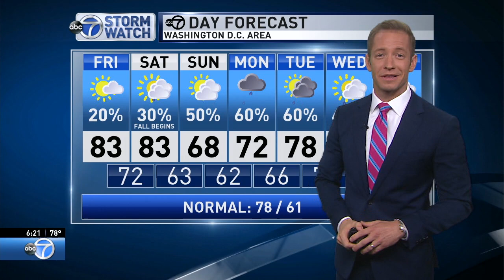WJLA HD Weather 20180920 1818